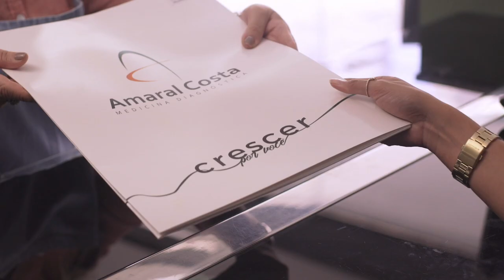QUALIDADE EM EXAMES DE IMAGENS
Realize seus exames de forma rápida e tranquila. Temos equipamentos de ponta, silenciosos que contam com mais nitidez, melhor resolução de imagens e a garantia de resultados mais consistentes para você.